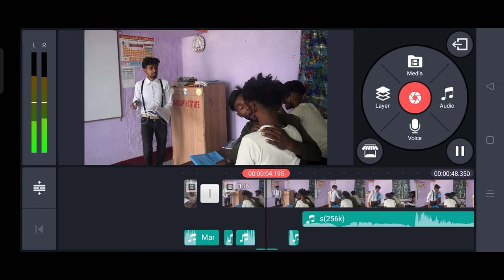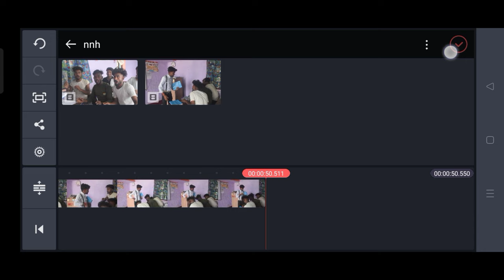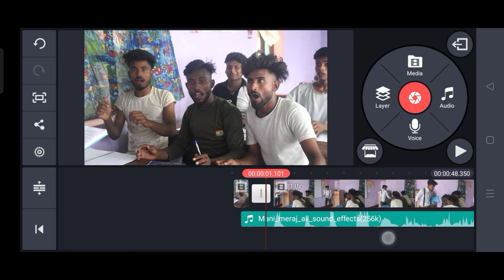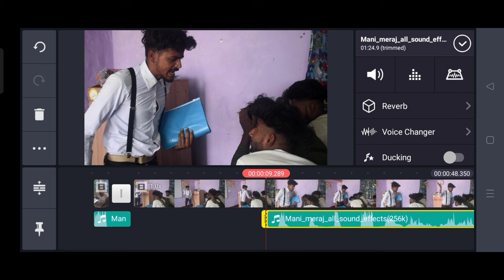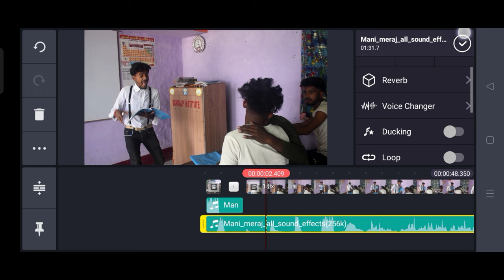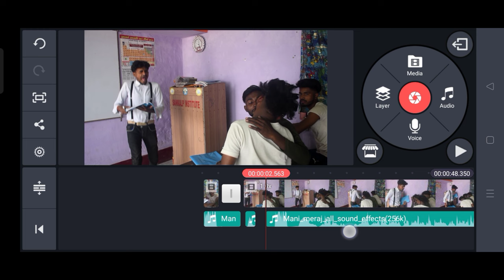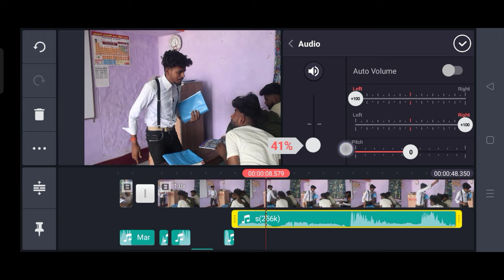How to edit Mani Meraj comedy video in Kinemaster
Mani Mera Jaisa comedy video edit kaise karen
Mani Mera Jaisa comedy video edit Kaise Karun mobile se
Kinemaster se comedy video edit kaise
Kine master se comedy video edit kaise karen Mani Miraj Ki Tarah
मनी मेरा जैसा वीडियो एडिट कैसे करें
Mani Mera Jaise comedy video edit kaise karen
Manimaran Jaise comedy video edit kaise karen phone Se
mobile se comedy video edit kaise karen
manimaaj Jaisa comedy video edit kaise karen kine master se
kinemaster application  comedy video edit kaise karen
Manimaran Jaisa effect Kaise lagaen video mein
Manimara Jaise comedy video mein effect kaisa laga sound
Man Mera Jaisa sound effect video Mein Kaisa lagaen
मनी महाराज जैसा कॉमेडी वीडियो एडिट कैसे करें फोन से
मनी मिराज जैसा कॉमेडी वीडियो एडिट कैसे करें कितनेमास्टरसे
मनी मेरा जैसा कॉमेडी वीडियो एडिट कैसे करें अपने मोबाइल से

🙏🙏🙏🙏 support me  gys 🙏🙏🙏🙏🙏